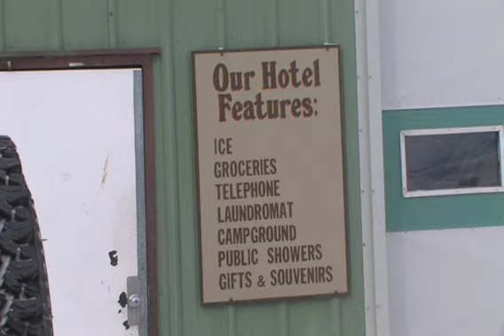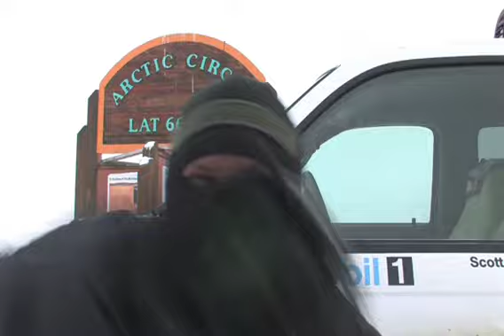Arctic Ocean Expedition Part.4-A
Part.4-A Team Expeditions West leaves for a solo vehicle expedition to the Arctic Ocean in Winter.

Camera, Editing, Music, Directed, Produced - Pasquale Benedetto

Captured on location using Canon XLH1 edited with Final Cut Studio. Riding along in a Tacoma I followed the Expeditions West Team from Arizona to Tuk. I shot 28 hrs of footage and over 3000 photos. In sub zero temps.

From Prescott Arizona to Tuktoyaktuk in the Northwest Territories, and the Arctic Ocean: 24 Days and 8,481 Miles in a specially prepared Toyota Tacoma. Two drivers and a videographer will pilot their Toyota and Adventure Trailer up the frozen Mackenzie River Delta and out on to the Arctic Ocean and lands end.